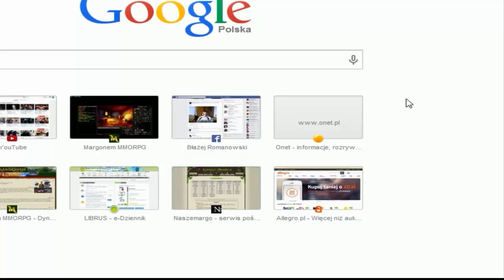Przygody z Margonem Sezon II part 95 - Księga Vilgara, awansujemy na 145 lvl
Siemanko,
Przydatne linki: